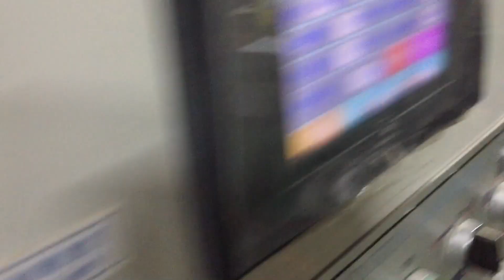DINGSHUNG Aerial Compact ASC 1412EH Delivery Manual Mode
Aerial Compact Flip Flop Stacker has compact design to fit nowadays user has no large space but require automation efficiency Litho Lamination link with Flip Flop Stacker. The principle of one pile turn and next pile go trough to stack. It demands for anti- paper curve problem. The advantage of Elevates inverts and stacks in one sequence. Incorporates " invert all" or straight thru" possibility. Shingling belt remains horizontal without pit for stacker.
Dingshung Machinery Co., Ltd.
ADD: 1F, No.459, Haishan Rd., Luzhu Township,
Taoyuan County 338, Taiwan